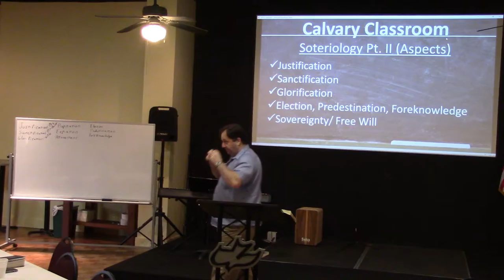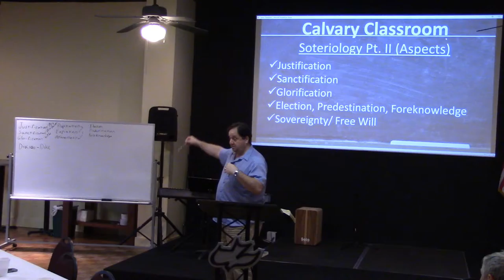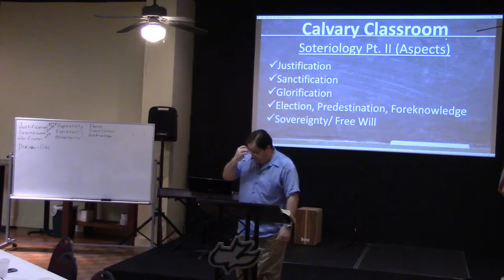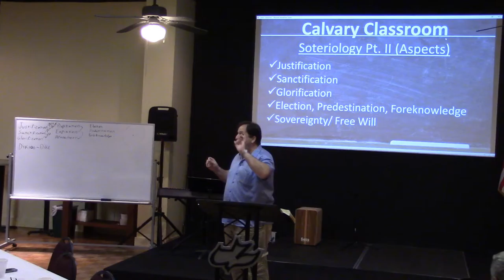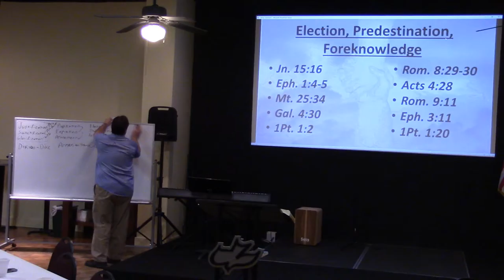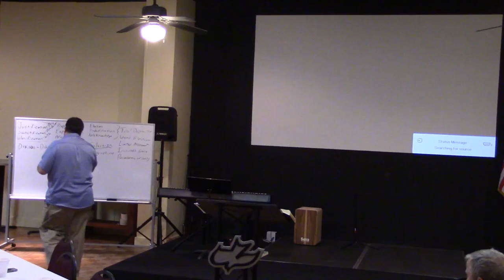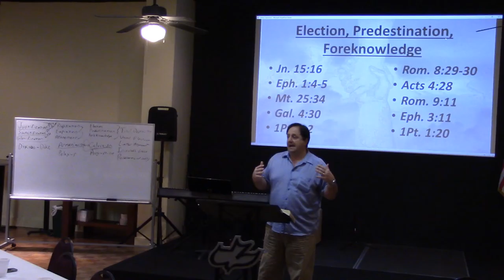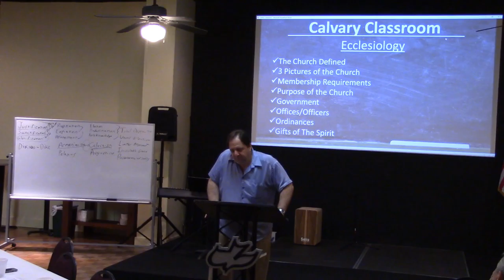Basic Theology 7